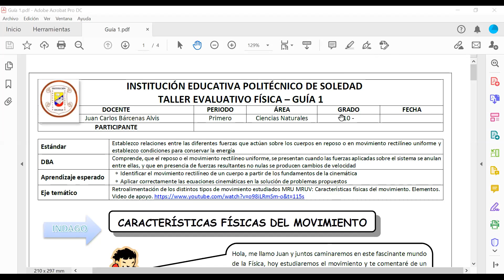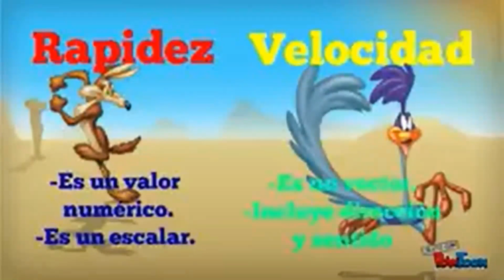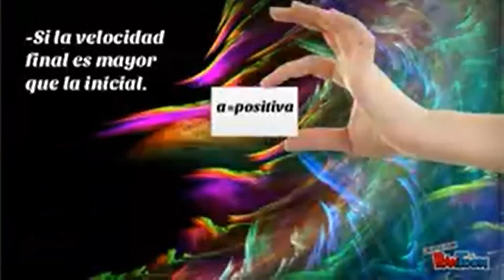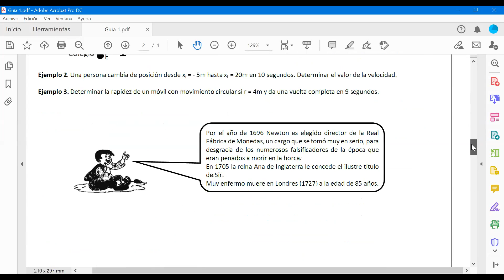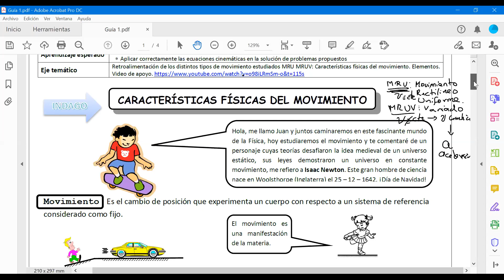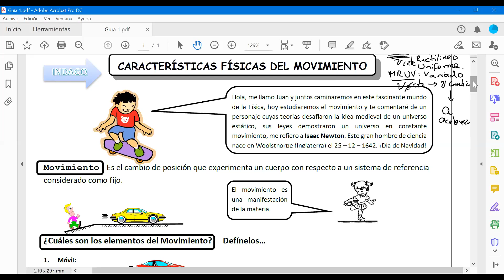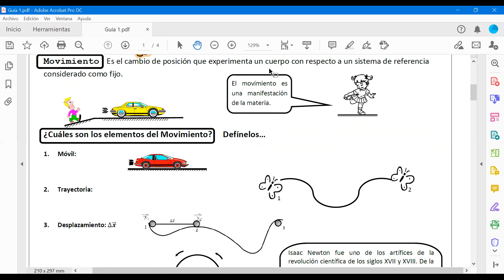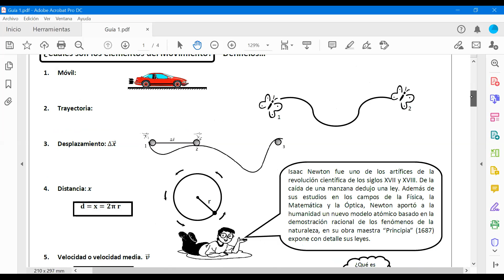Guía 1 Física 10° 1p